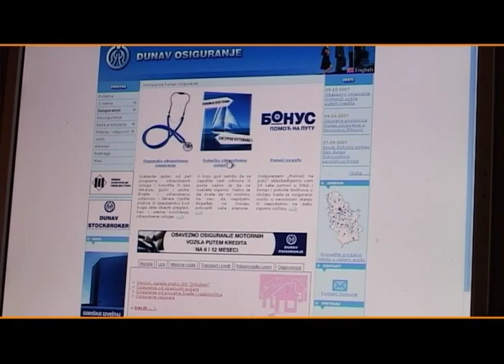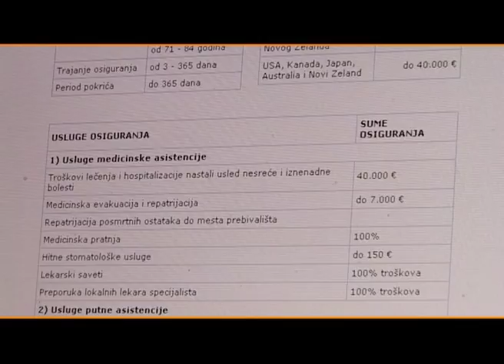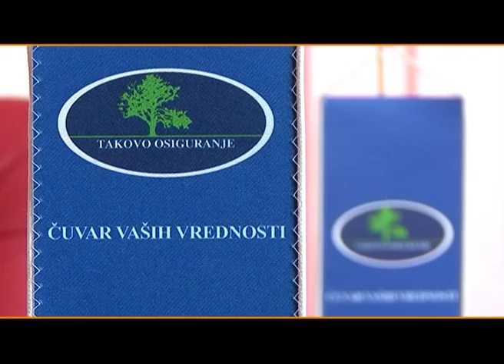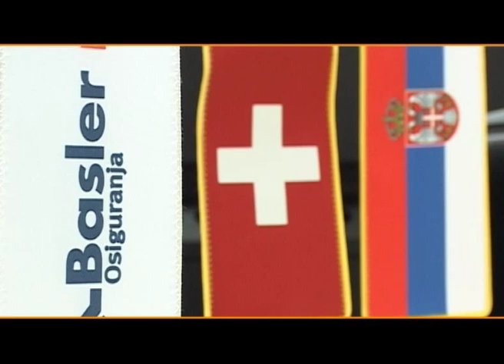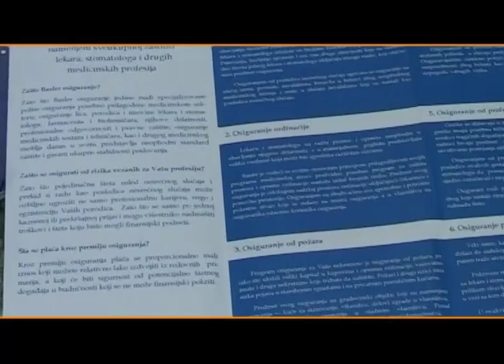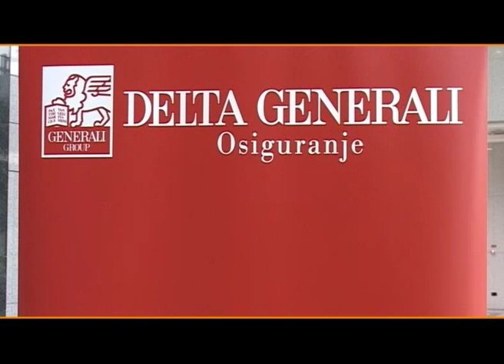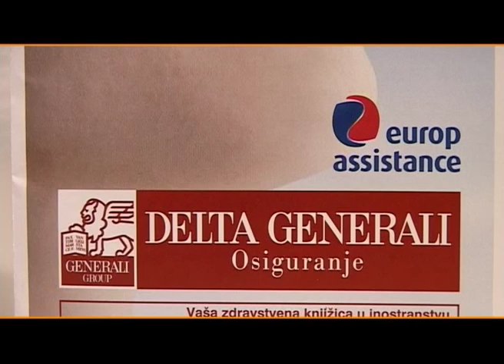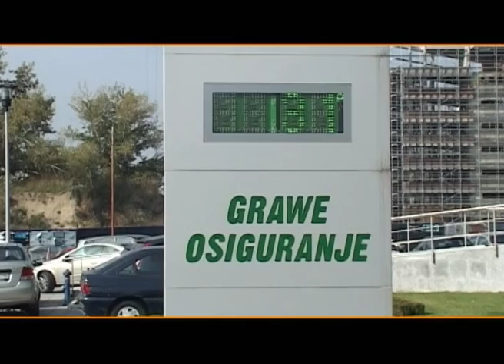MOJA POLISA br. 003 (MP 003)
TRAJANJE: 22’40”
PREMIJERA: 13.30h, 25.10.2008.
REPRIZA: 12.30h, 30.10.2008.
TEMA: Putno zdravstveno osiguranje

SADRŽAJ:

CENTRALNI PRILOG: Putno zdravstveno osiguranje

PRILOG TAKOVO osiguranje
Sagovornik: Predrag Atanacković, koordinator prodaje PZO

PRILOG BASLER osiguranje
Tema: Osiguranje odgovornosti,
Sagovornik: Vladimir Medan, generalni direktor

PRILOG GRAWE osiguranje
Tema: Dobit kod životnog osiguranja,
Sagovornik: Kristof Cetl (Christoph Czettl), generalni direktor

ANKETA: Šta mislite o putnom zdravstvenom osiguranju?

REKLAMNI BLOK: TAKOVO osiguranje (9.13 – 9.33, 20 sec), MILENIJUM osiguranje (9.33 – 9.53, 20 sec), YU BI NET (21.28 – 21.48, 20 sec), TAKOVO osiguranje (21.48 – 22.08,20 sec)

INTERVJU: Mira Jović Erić, Viceguverner NBS

VESTI:

LEKSIKON: Očekivana dobit